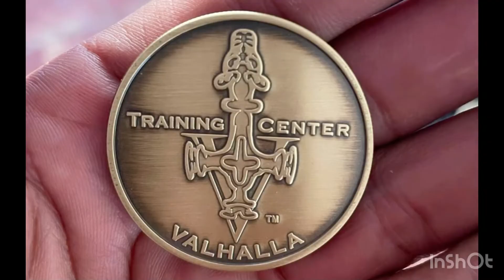Rob Pincus @PersonalDefenseNet 2022 Gdl jal mx